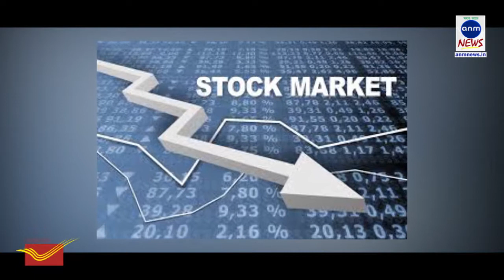anm news 10122018 সন্ধ্যা ৭ টার বুলেটিনে দেখে নিন দেশ বিদেশের বাছাই করা সেরা ১০ খরব